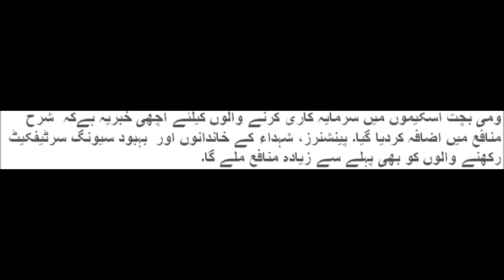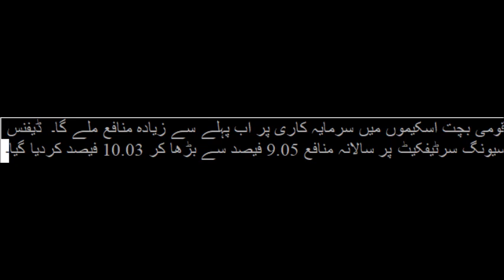Profits 2019-20 خوشخبری - قومی بچت نے منافع کے ریٹ بڑھا دیے Investment Opportunity, NATIONAL SAVINGS